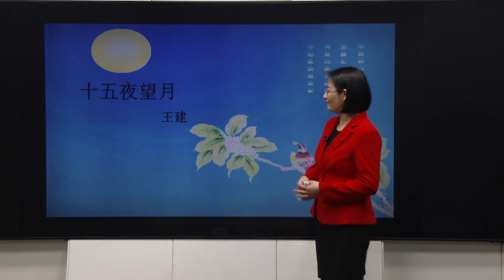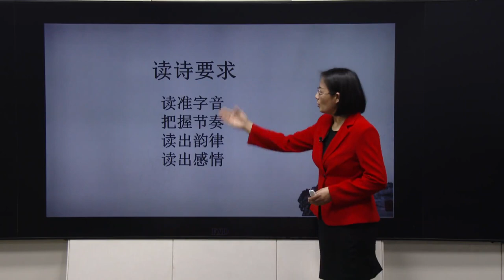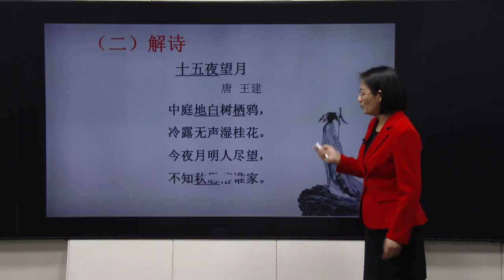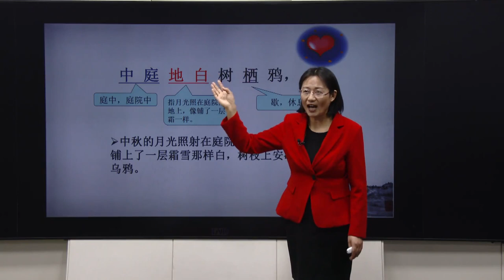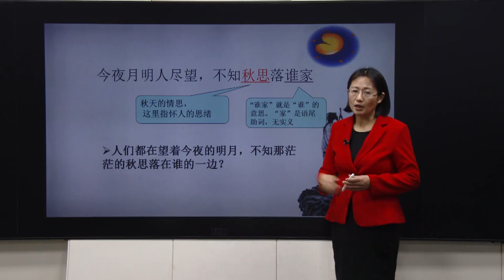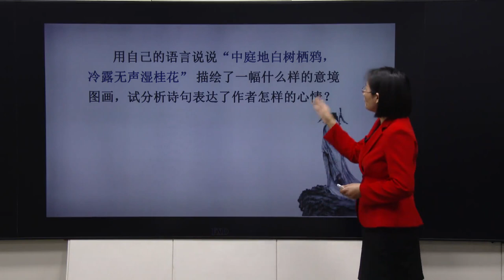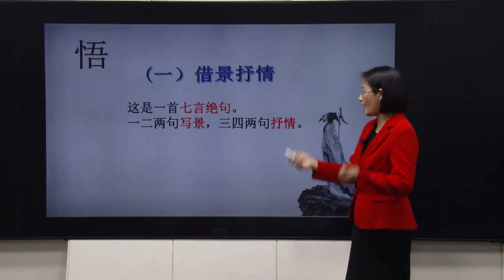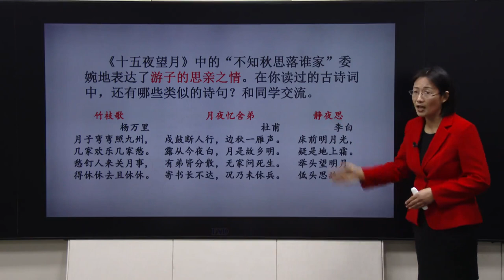06部编版六年级语文下册第3课《古诗三首》（十五夜望月）